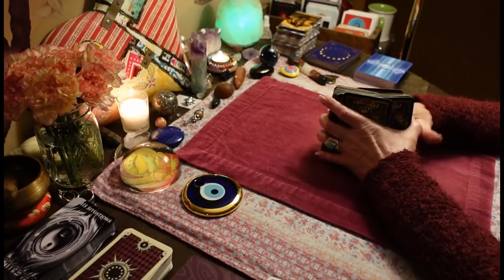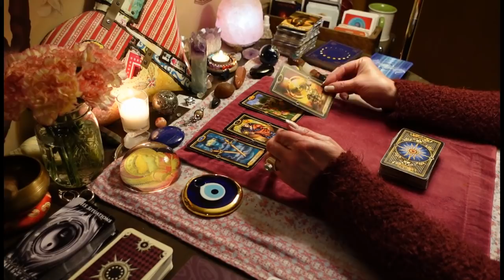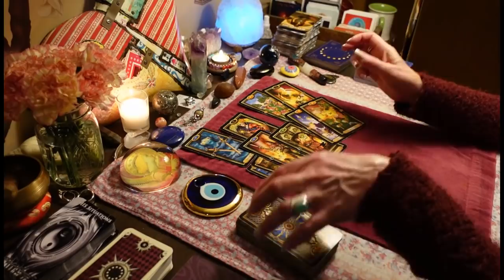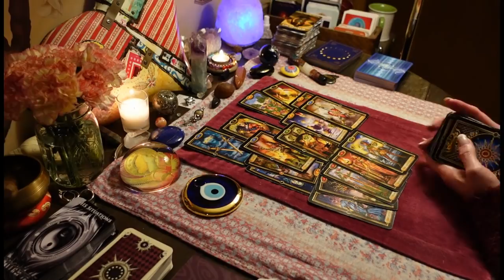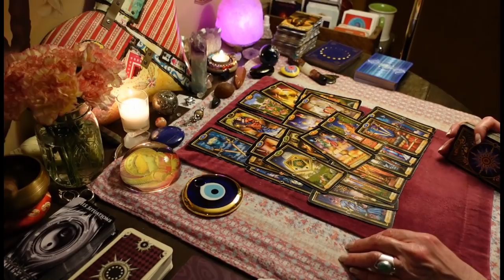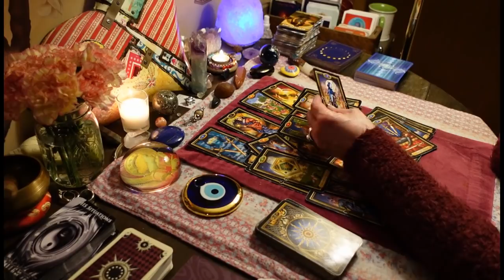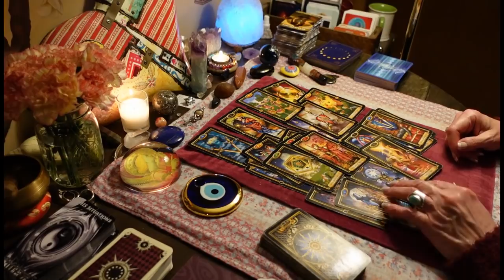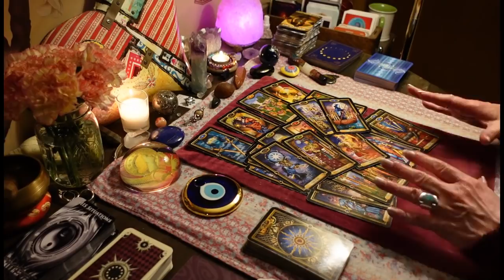This Person Just Doesn't Want To Change Their Player Ways. COLLECTIVE TAROT